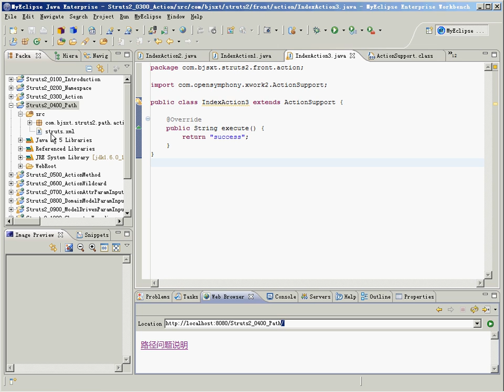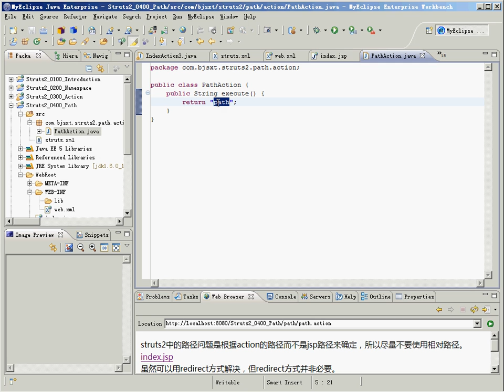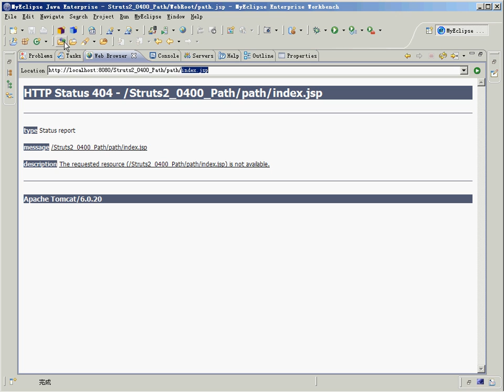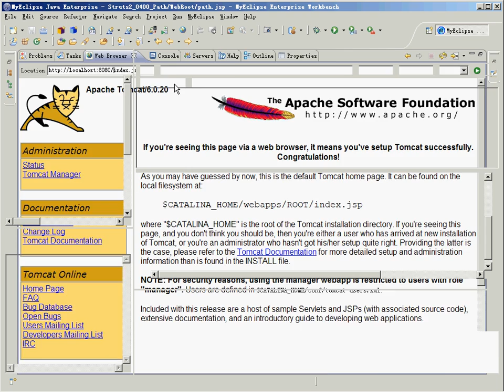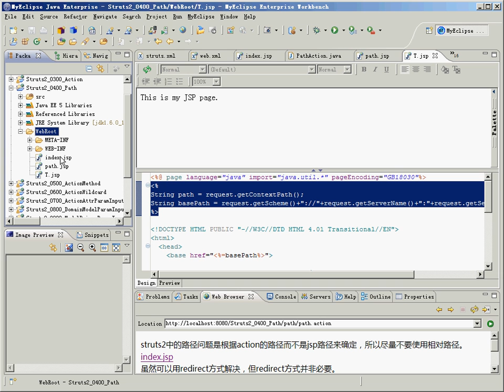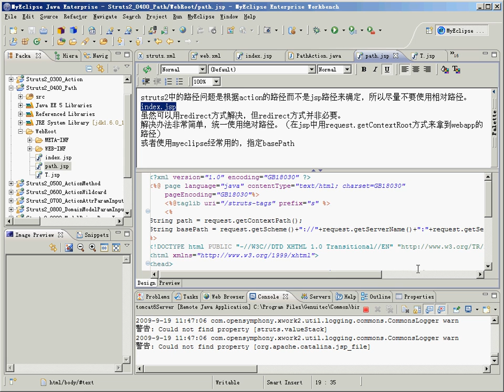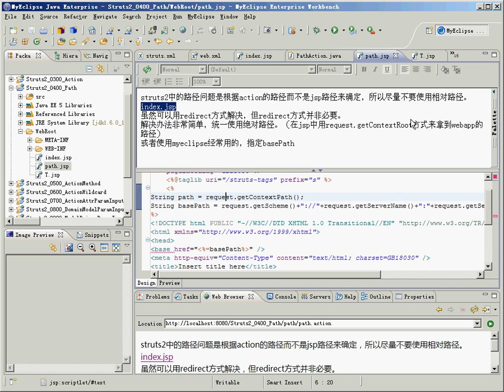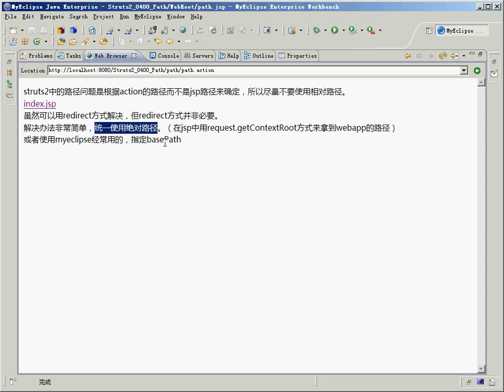12 尚学堂中国最专业JAVA培训机构 Struts2 Struts2 Path 路径问题